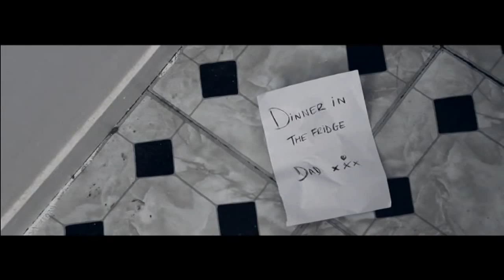Oranje 2000 - Don't Be Surprised [Music Video] | Link Up TV